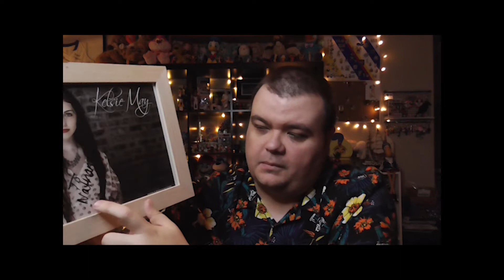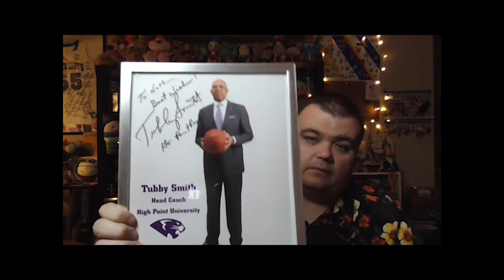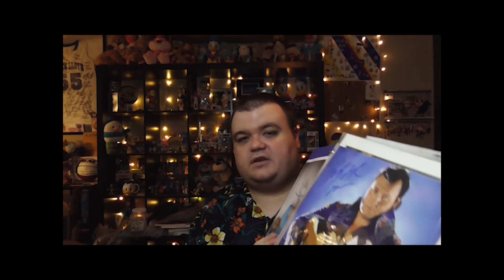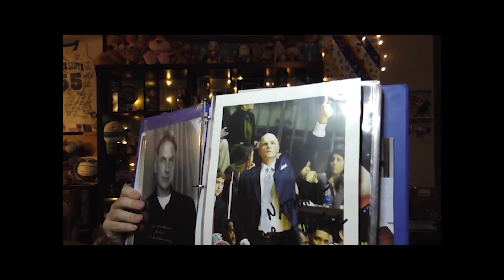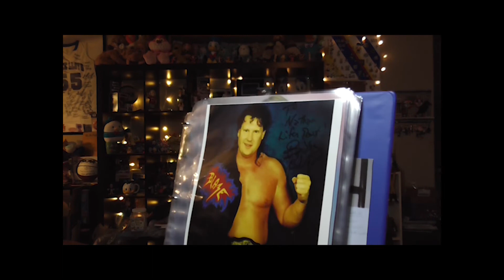Clipper's Autograph Collection!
Join Clipper as he shows off his autograph collection from various celebrities, basketball coaches and professional wrestlers!